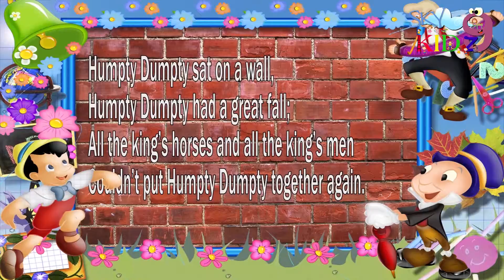Humpty Dumpty for kidz rhymes English rhymes Pre school rhymesfor kidz